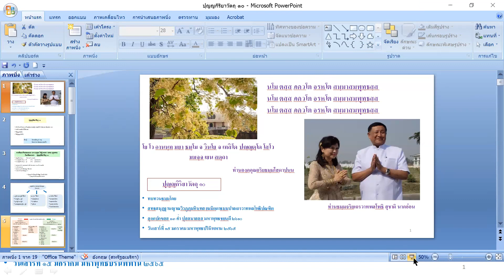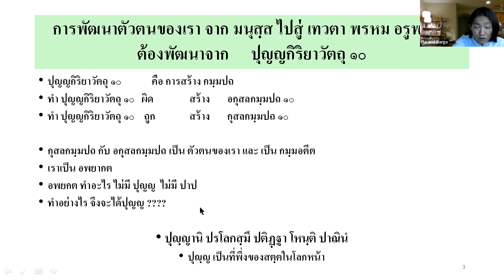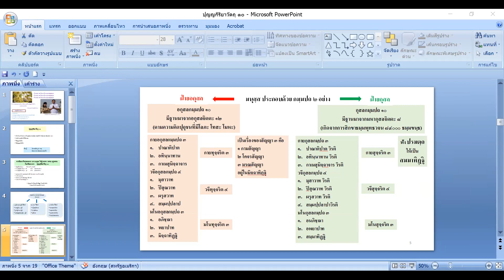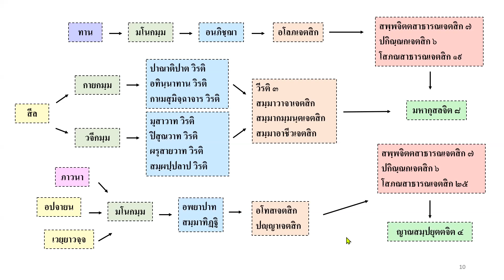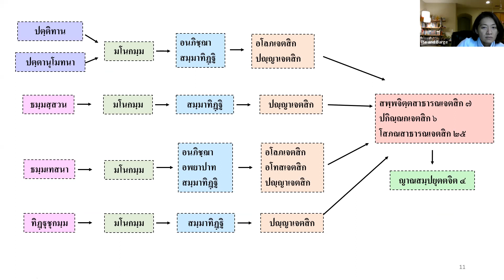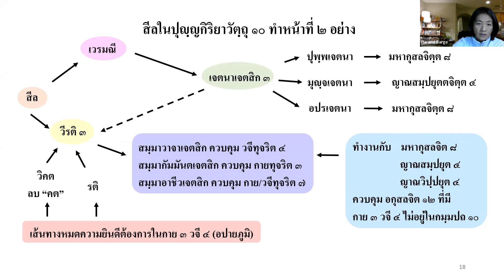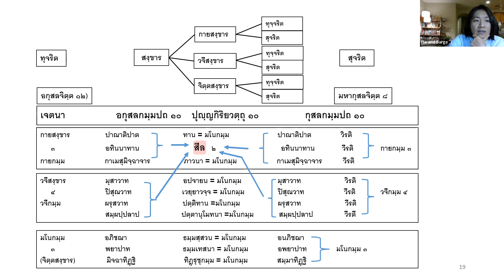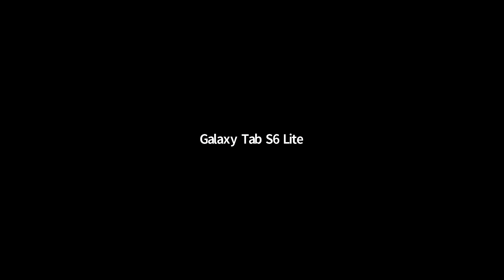สิกขาธัมม (ภาสาไทย) ครั้งที่ 44 15 มกราคม 2565 ไทย